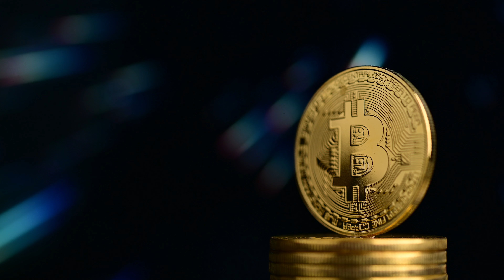Bitcoin with Futuristic Rainbow Background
bitcion wallet - 3AN4xR6jC1cugNcCB6VPgWMaoQ77CZ76HG
Ethereum wallet - 0xeDDedD9625b71BF83726241d0c40cb524DF927F6
Dogecion walllet - DDaLPG7rTL7ew6D15HKkpEmRAaD4WcsXzm
USDT wallet - 0xc22f8991D8cA5a083B43d008591FD769ba1A3966
please support by donating
Nature Wallpaper
wallpapers
ANIMALS
EDITING VEDIO
GIF
BACKGROUND
MUSIC
PHOTO
VEDIO
editing vedio
editing clips
background song
background